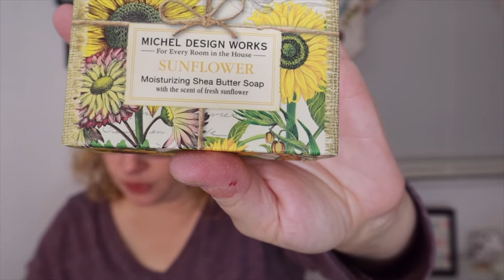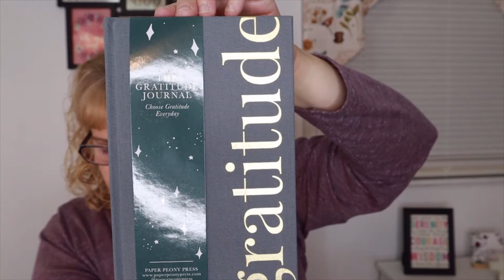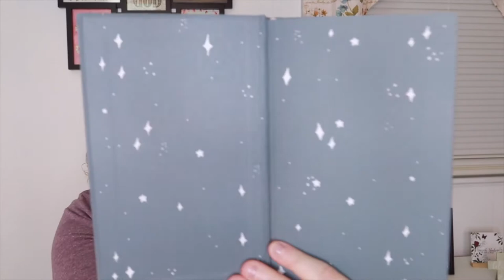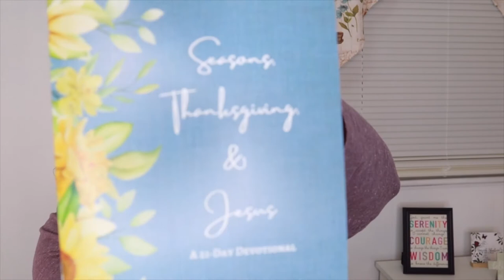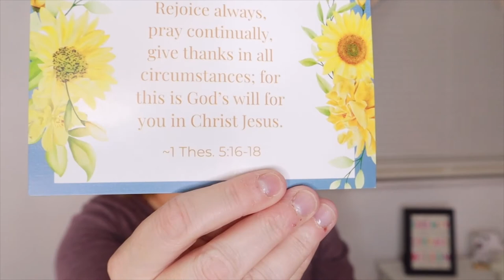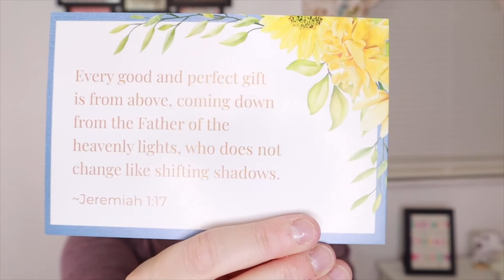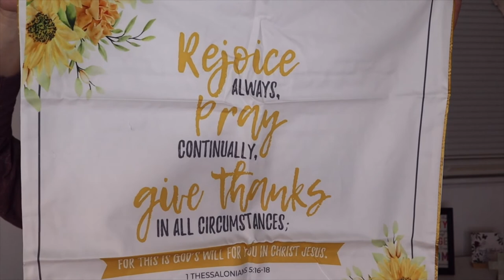Butterfly Box Unboxing | A Season of Thanks | November 2021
This is the unboxing of the Butterfly Box, a premier Christian subscription box for women.

Every month, the Butterfly Box curates a different themed box full of 4-6 hand selected top quality items.
*Inspiring Books, Devotionals or Journals
*Christian Jewelry
*Scripture Decor
*Theme Related Gifts
*Self-Care Items (Soaps, Lotion, Candles)
The monthly Butterfly Box subscription is $34.99 plus $6 shipping.  They also offer a mini butterfly bundle which includes a monthly bible study booklet and one surprise item for $11.99 per month.  They also have 3, 6 and 12 month subscription plans as well.

Or use ALICIA10

Please let me know what you thought of the box and the products.